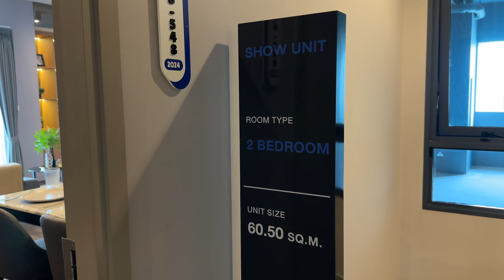ตกแต่งเพิ่มเติม ห้องตัวอย่างที่ Ideo Rama9 Asoke แบบ 2bed 60.5 sq.m.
สนใจออกแบบตกแต่งคอนโด/บ้าน ทักมาคุยกับเราได้เลย!
Inbox: m.me/whyibuythiscondo
ดูผลงานเพิ่มเติม

ผลงานเก่าที่เคยตกแต่งมาได้แก่